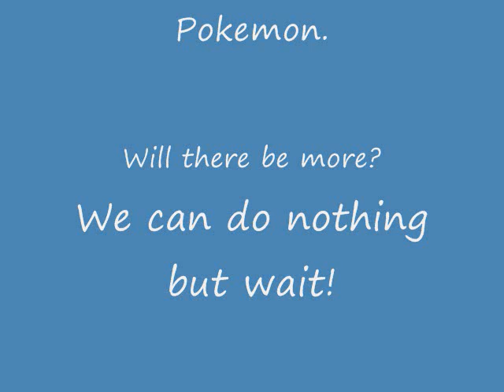MORE 5th Generation Pokemon?!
Just a short clip to show you some other new Pokemon that will appear in POKEMON: Black/White versions.

This video was made over 1 year ago when the 5th generation was just being revealed in Japan, so try to just ignore this, everyone knows about it already :/